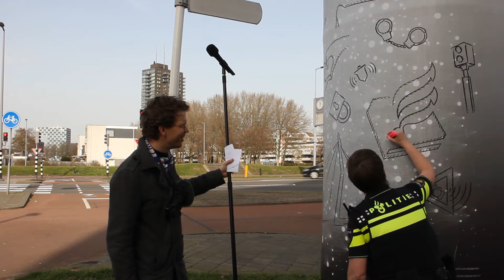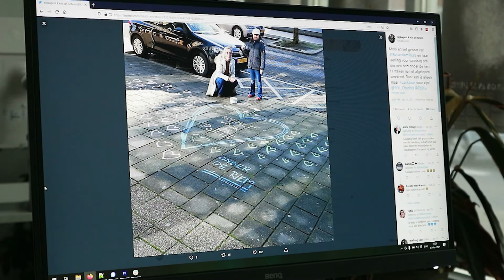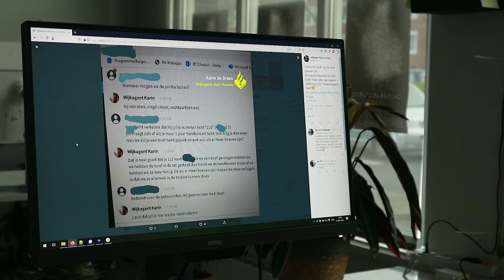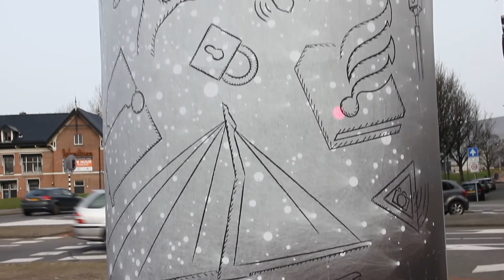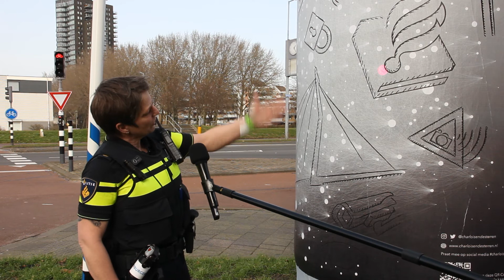Karin biedt een kijkje achter de schermen bij de politie | CHARLOIS en de STERREN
Wat zie je als je vanuit Rotterdam-Charlois naar de digitale sterrenhemel kijkt? Wij verzamelden anderhalfjaar aan Youtube- en Twitterberichten over Charlois en zochten in de datachaos naar betekenis. Bekijk onze posters op

De actiefste accounts van het Twitternetwerk, vinden we terug bij de alarmdiensten, handhavers en wijkagenten. Karin is wijkagent in Charlois en gebruikt Twitter om mensen te laten zien wat de politie bezig houdt. We spreken Karin over online politiewerk, aardige en minder aardige berichten en haar favoritete sociale media.